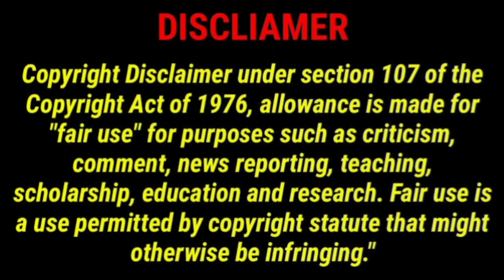என்ன ஹீரோயினி பக்கத்துல உட்கார வெக்கல 🤣 Singampuli செம Fun Speech at Haraa Teaser Launch